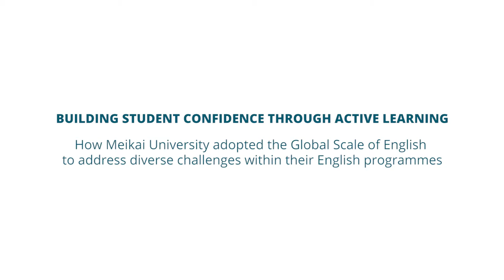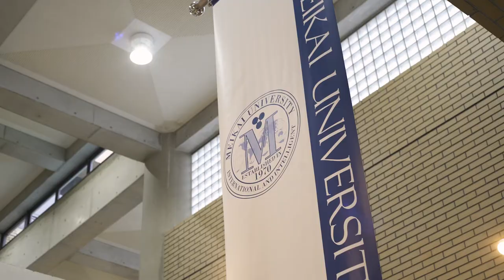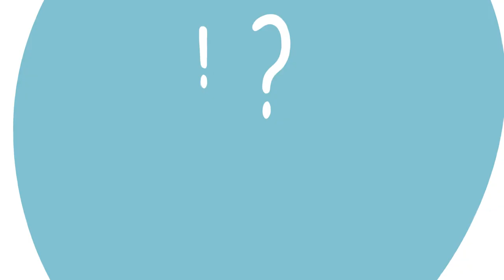Building student confidence through active learning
How Meikai University adopted the Global Scale of English to raise levels and improve communicative skills whilst addressing diverse challenges within their English programmes.